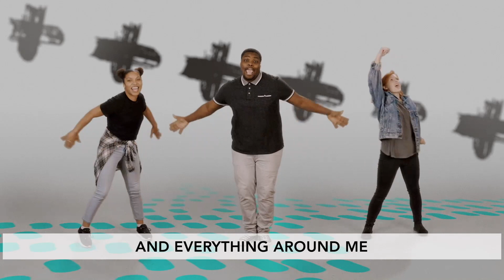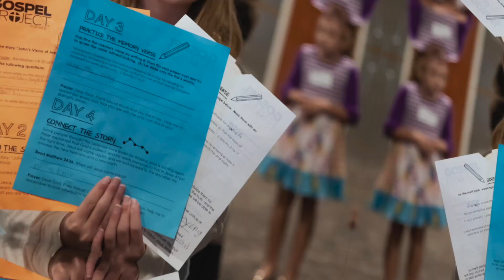Ridge Kids Online - August 2 - K 5